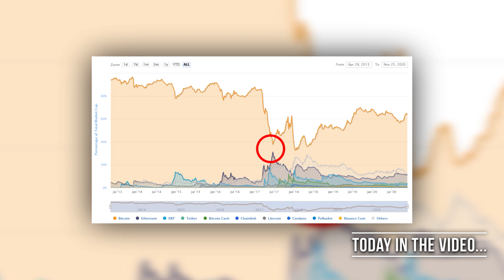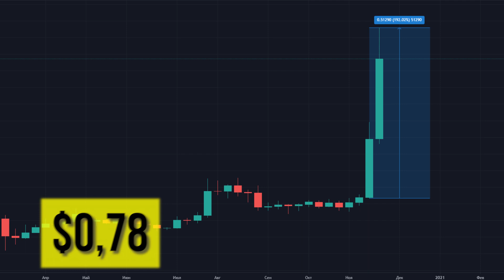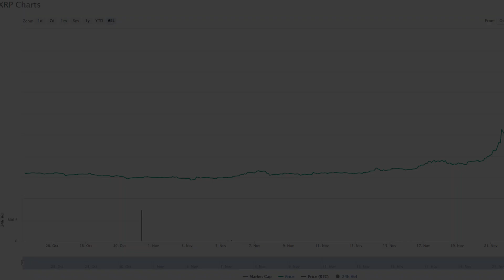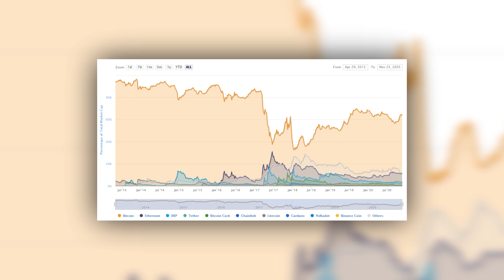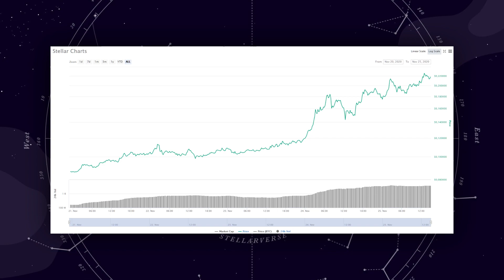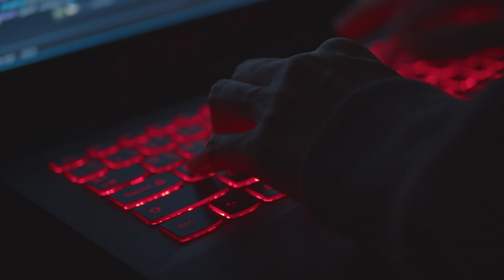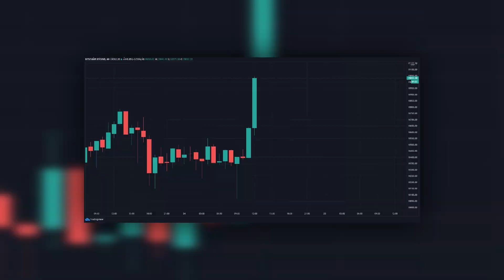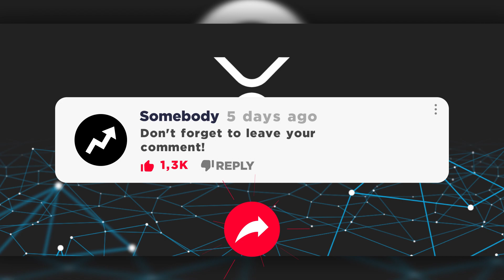Is it too late to buy XRP? THE REAL CAUSE OF RIPPLE RISE. You gotta know this! XRP price prediction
XRP token from Ripple skyrocketed 130% growth over the last five days, so will this trend continue? In this video we are looking at the causes of the XRP pump; how powerful is the Spark token’s airpod; what did traders do; and what Bitcoin market cycles have to do with it

We’ll also talk about the future of Ripple and XRP, whether this company can become the top 1 payment service in the world. And whether XRP will become the world’s reserve currency after switching to digital currency.

I will also give you the XRP price prediction for December 2020:what are the chances of seeing the price of $1 and what BTC must do for it.